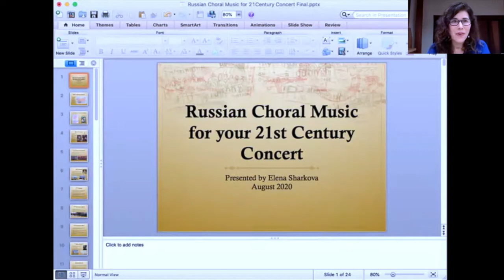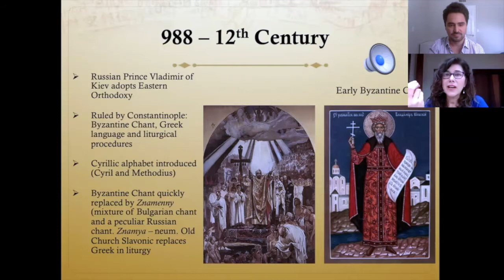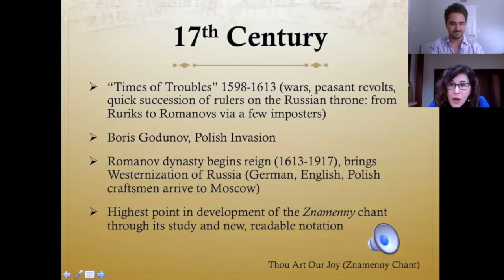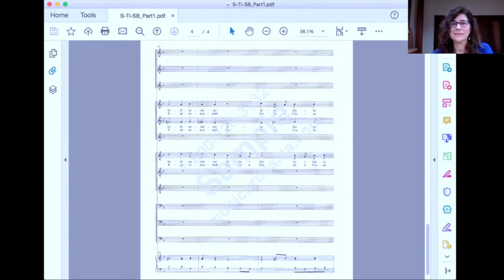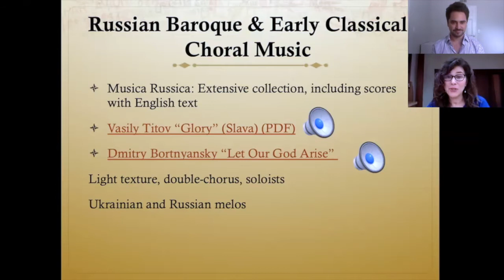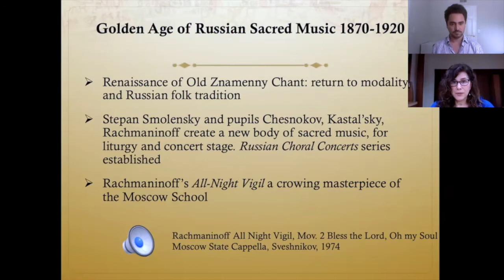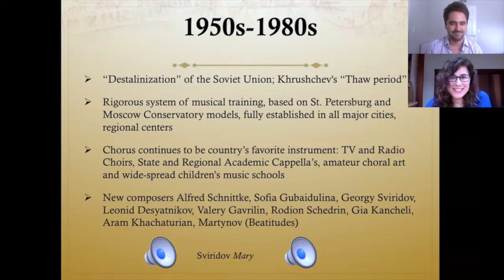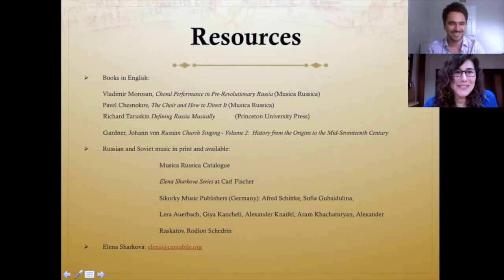Elena Sharkova, Russian Choral Music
Choral Conductors Colloquium
Volume I, Lecture V
Recorded Aug. 5, 2020, 2 p.m. MT

Elena Sharkova
New and Re-discovered: Russian Choral Music for your 21st Century Concert

Host & Moderator: Raul Dominguez, founder

Thank you to:
-Elena Sharkova
-Susan Baer
-Jeffrey Nytch and the Entrepreneurship Center for Music
-Faculty Sponsor and Director of Choral Studies, Dr. Gregory Gentry, University of Colorado Boulder